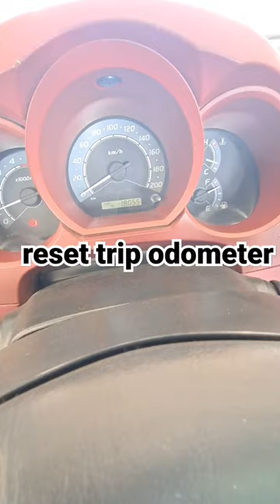reset trip odometer